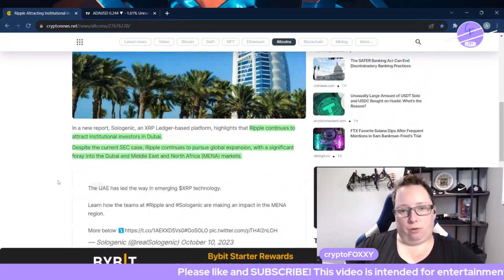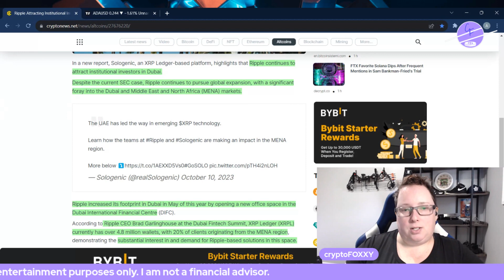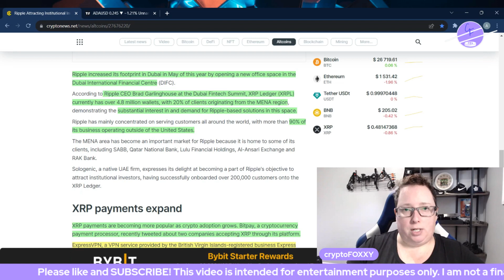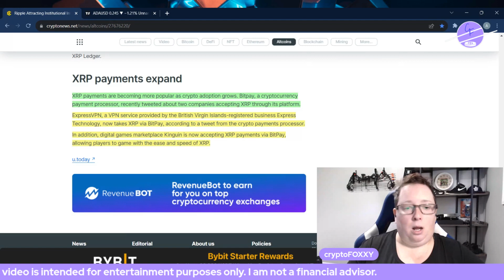From Dubai to the World: Ripple XRP Global Expansion in Progress!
Despite the current SEC case, Ripple continues to pursue global expansion, with a significant foray into the Dubai and Middle East and North Africa (MENA) markets.